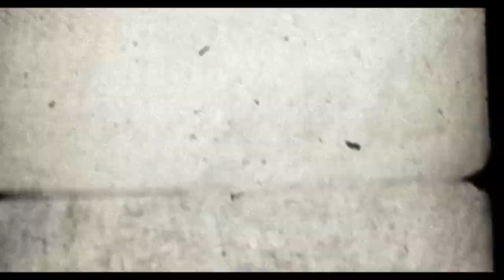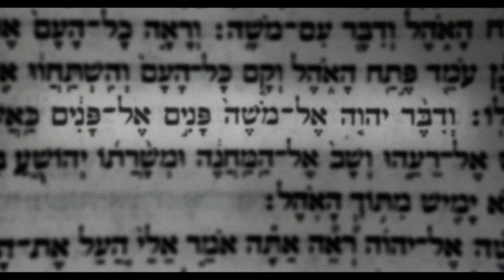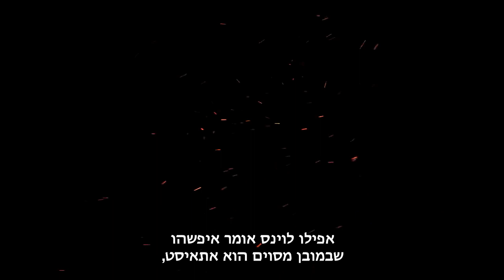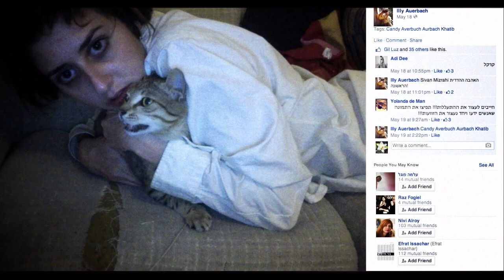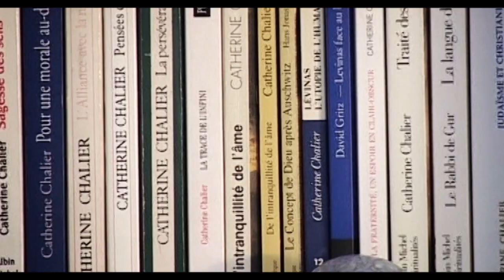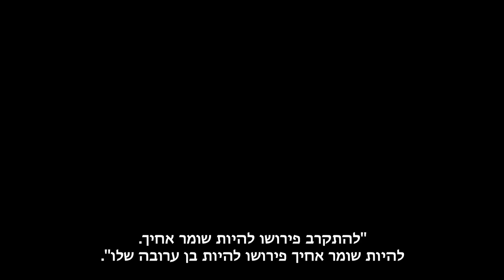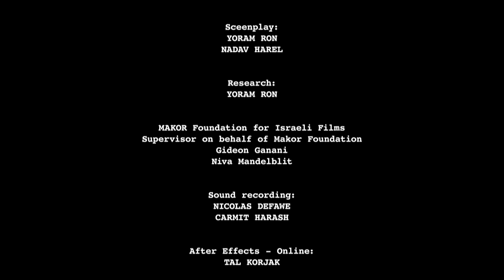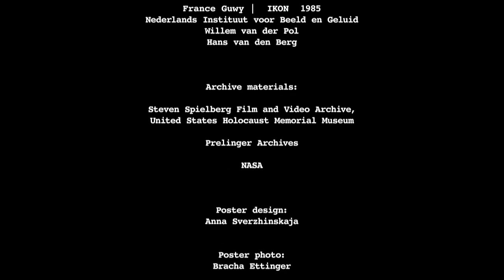האל הנעדר - עמנואל לוינס וההומניזם של האדם האחר - 2014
צלילה לתוך עולמו הפילוסופי של אחד מההוגים היהודים החשובים של המאה ה-20, הפילוסוף עמנואל לוינס.
לרכישת עותק של הסרט | תמיכה ביוצרים:
הסרט מציג את משנתו של עמנואל לוינס מגדולי הפילוסופים בדורות האחרונים, ששילב בין לקחי השואה לבין חוכמת התלמוד והפילוסופיה המערבית בת-זמננו. הקו המנחה של הסרט הוא התפיסה הלוינסית של "אתיקה כאופטיקה", שמחברת בין האיסור התנ"כי על עשיית תמונה לבין הניתוח הפילוסופי של לוינס לפנים האנושיות והייצוג של מוסר ואתיקה בימינו. הסרט בנוי כמסה קולנועית שמורכבת מראיונות עומק עם הוגים מובילים מישראל ומצרפת, ומחומרי ארכיון המחדדים את הקשר בין השפה המושגית של הפילוסופיה לבין התפיסה הויזואלית שלנו והמציאות בה אנו חיים. בין המרואיינים: דניאל אפשטיין, צביה גרינפלד, אפרים מאיר, חגי כנען, ז'אן-לוק מריון, אלן פינקלקראוט, והבמאי לוק דרדן.

תחקיר ובימוי: יורם רון
צלם ראשי: יניג ווילמן
עורך: נדב הראל
מוזיקה מקורית: דידי ארז
עורכת סאונד: רותם דרור
הפקה: נדב הראל ויורם רון

ישראל / צרפת / בלגיה
הוקרן לראשונה בפסטיבל הקולנוע בירושלים, 2014